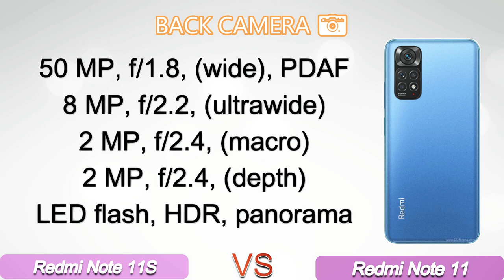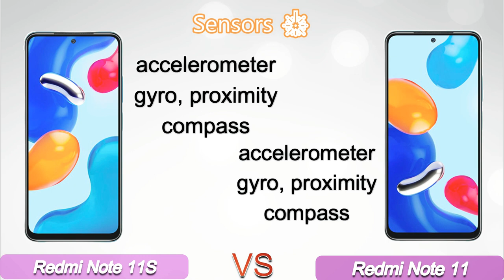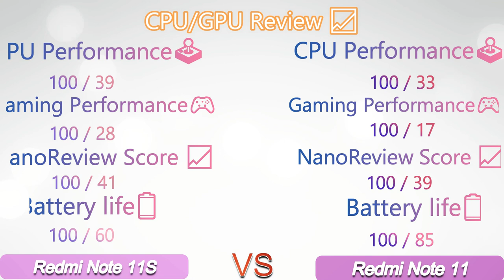redmi note 11s vs redmi note 11 / redmi note 11 vs redmi note 11s [idle Rahul] 🤘🌟❤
00:09 DISPLAY
00:39 HARDVARE
01:18 CAMERA
01:57 STORAGE
02:16 BODY
02:59 SOUND
03:12 CONNECTIVITY
03:56 BATTERY
04:10 FEATURE
04:46 PRICE
04:56 RATING
05:07 CPU/GPU REVIEW
05:16 FINAL REVIEW

redmi,redmi note 11 review
redmi note
redmi note 11s vs redmi note 11
redmi note 11s display
redmi note 10s vs redmi note 11s
idle Rahul
comparison
Rock star🤘🌟❤

note 11,redmi note 11 price